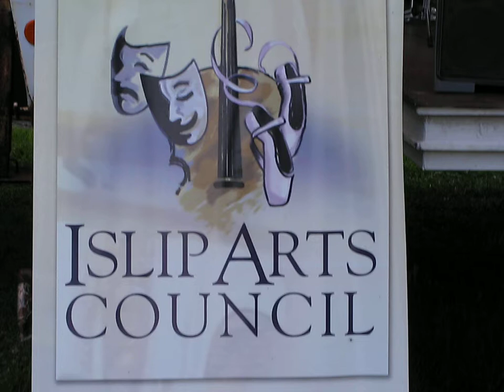Something Special Big Band on SGIB Mag On TV/The GEE Spot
Something Special Big Band  was just that something special the 18
piece band plays a variety of big band music from nostalgia to
contemporary swing, but is best known for its exciting Basie style at
the Isli p Arts Council and the Brentwood Public Library
"Dreams Are Nothing More Than Plans Awaiting Actions"